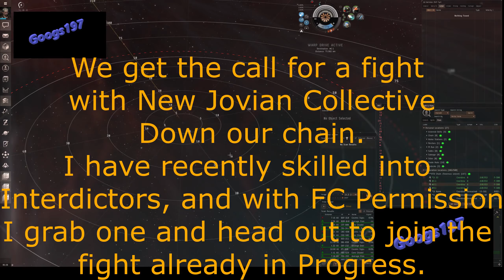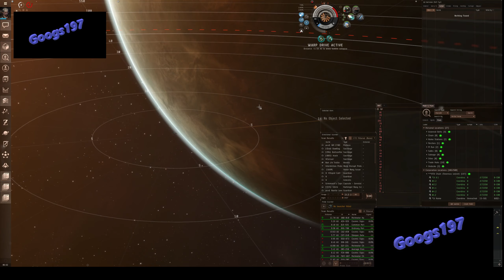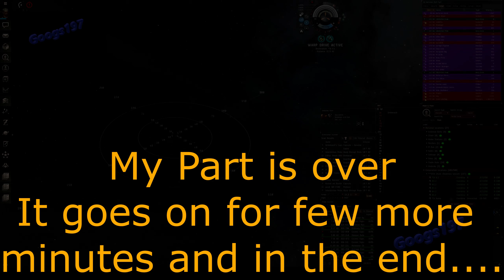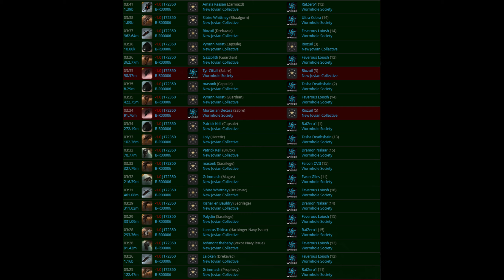My First Fight in a Sabre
WHSOC takes on JOVCO.

My first time in an Interdictor, and I lasted longer than I thought I would.